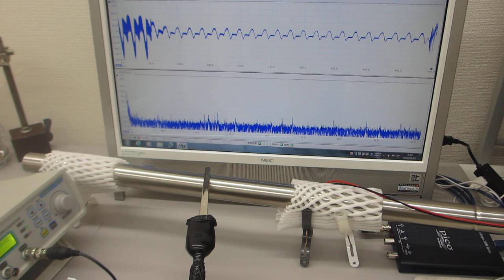超音波発振プローブで叩くことによるダイナミックな非線形現象を利用する技術（超音波システム研究所）